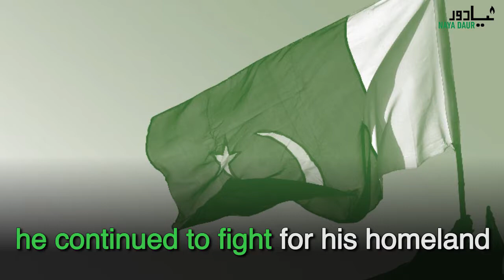A tribute to Shabbir Sharif, a legacy of inspiration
Shabbir Sharif sacrificed his life in the line of duty in December 1971. A recipient of Nishan-e-Haider, Shabbir remains to date one of Pakistan's most decorated military officers and sons. Here's a video aimed at celebrating his life, legacy and services to our beloved homeland.